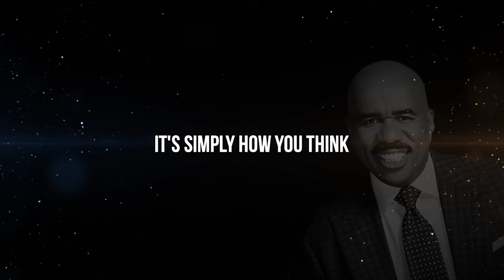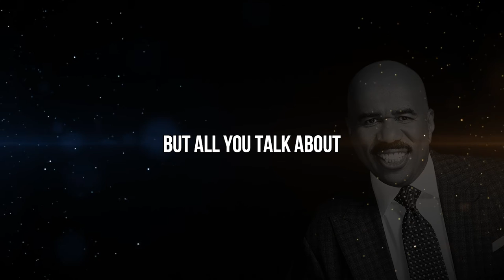LIVE LIFE WITH POSSIBILITY ft. Steve Harvey - Motivational Video